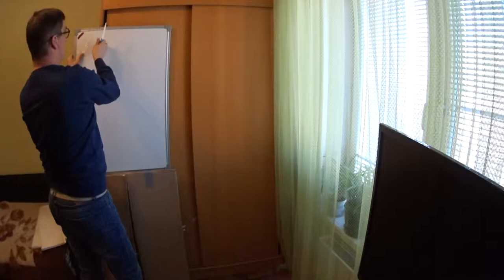Белая магнитно-маркерная доска . Магнитно маркерная доска для творчества .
Белая магнитно-маркерная доска  с эмалевым покрытием в алюминиевой раме GBG SM 100x150 cм. Магнитно-маркерные доски GBG предназначены для работы маркерами сухого стирания и магнитами. Поверхность доски выполнена из качественных материалов, которые позволяют с легкостью рисовать маркерами и стирать их без следов.

Мои Рецепты
Рецепты на каждый день